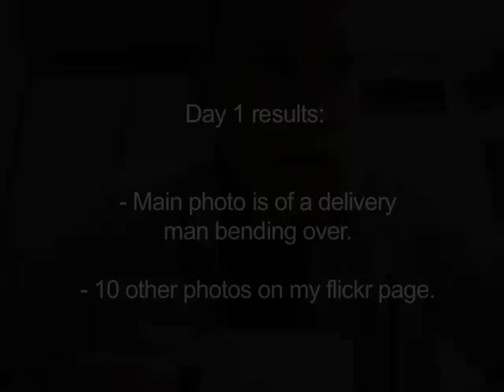1. Subject: East Dulwich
This was my first day of shooting on my Photographic Adventure, it went pretty well. I think. Go to the site to check out what i got.